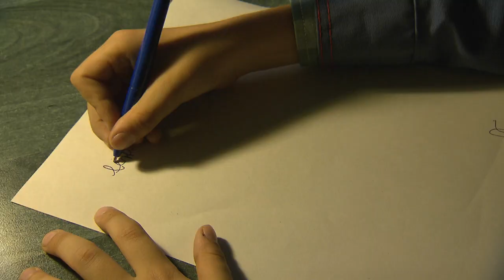Palindrom - Te pék, láttál képet? (Hetedhét Kaland)